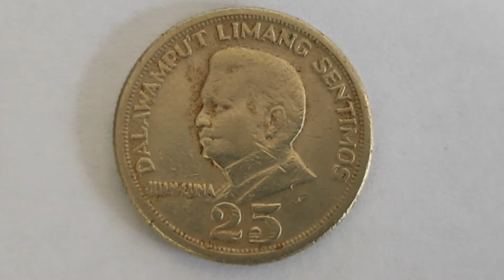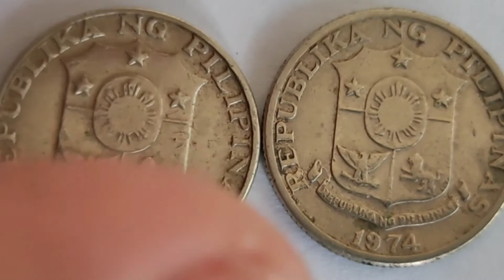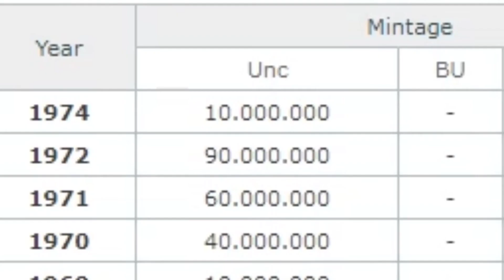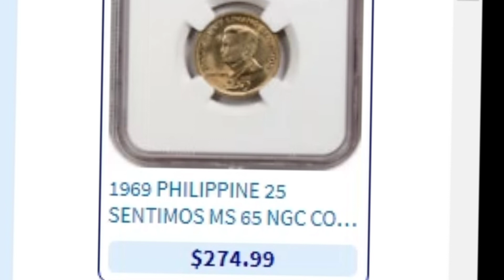25 centavo 1974 coin update